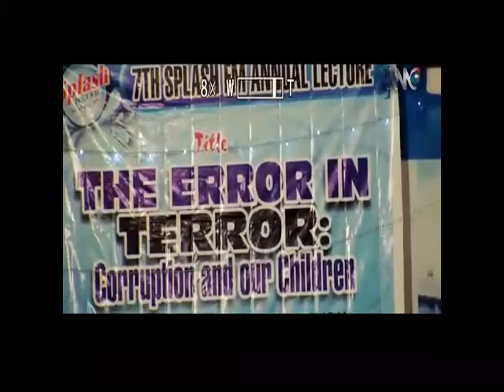7th Annual lecture Part 5